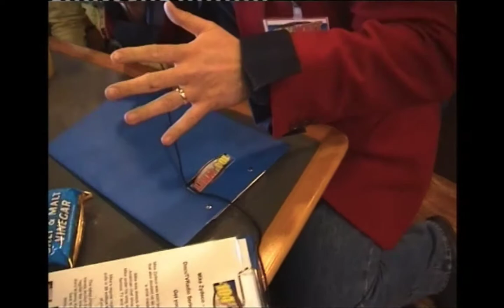Mike Zydeco - A Towering Inferno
The 2 lost Irish girls!